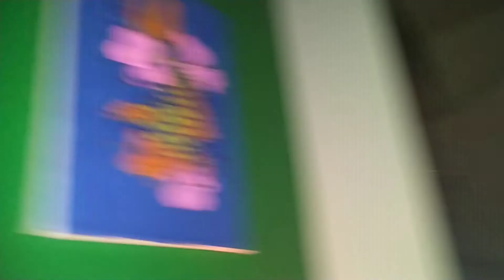Happy Humble House Hold 🚼